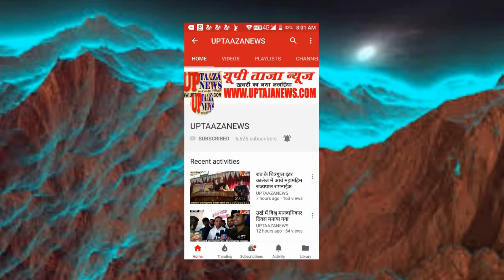सरीला में पत्नी से अबैध संबंध को लेकर कुल्हाड़ी से काटकर हत्या